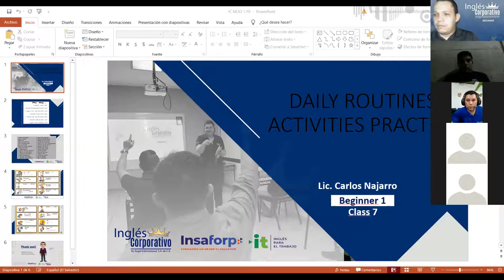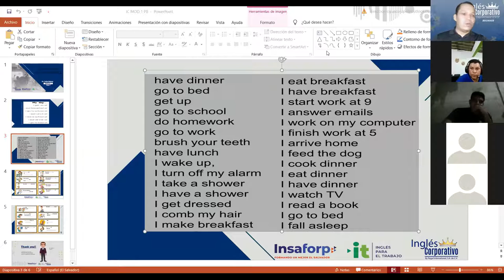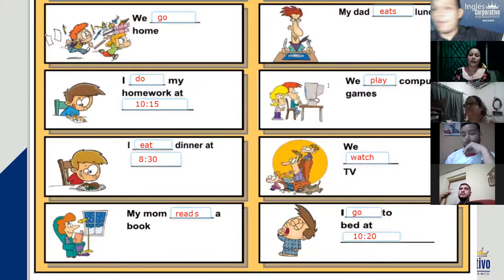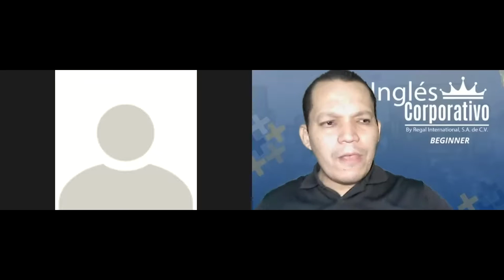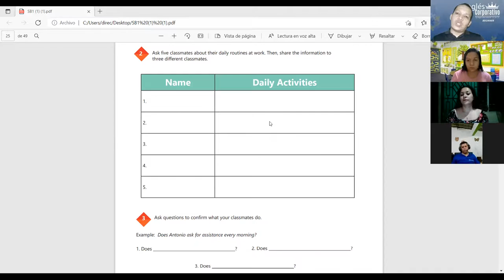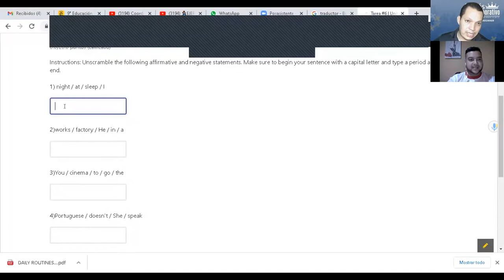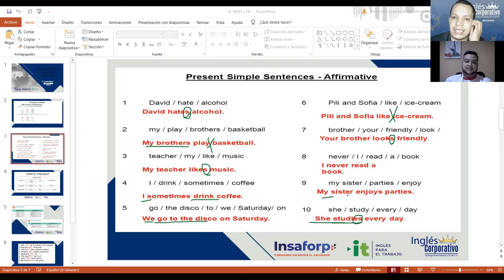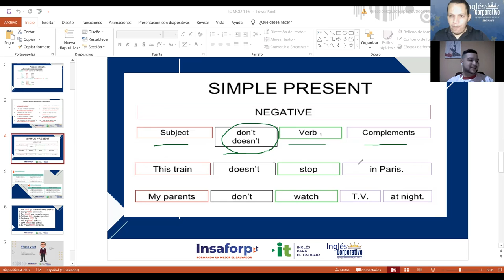Ingles Corporativo-Videoconferencia #8 Daily routines activities practice